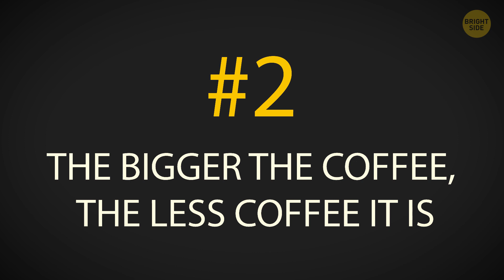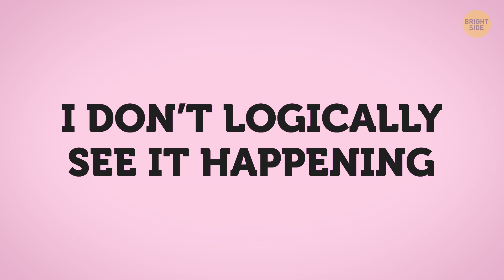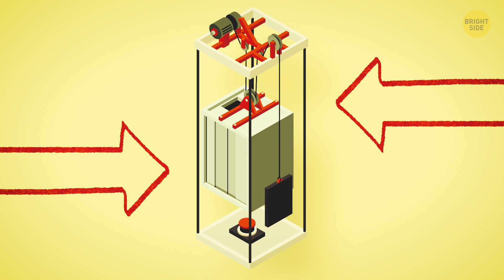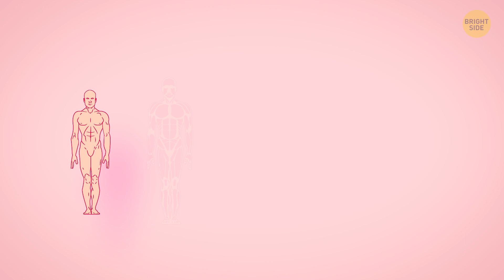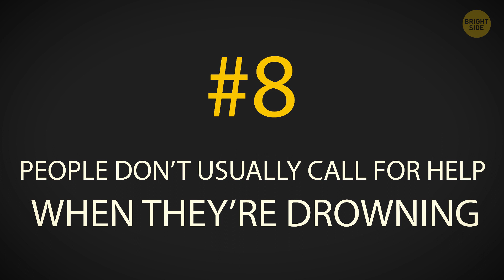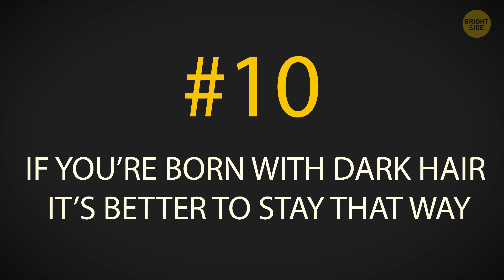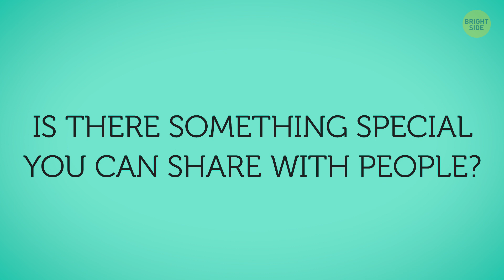12 Pros Share Facts That Almost Nobody Knows About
Here’s something I’m sure you’re dying to know: Do you know how to dye black hair blond?  See I told you.  How about: Can house locks assure your security, or are they useless? Are detectives naturally good at telling the truth from lies, or are they easily fooled?

Those questions can only be answered by the pros. Fortunately, they’re on the internet just like everybody else, and they’re ready to share what they know with you!

TIMESTAMPS:
Dangerous life-boats 0:34
The bigger the coffee, the less coffee it is. 1:09
Watching a movie with a whole orchestra. 1:54
If damaged, the elevator won’t fall down, it’ll rise up instead. 2:30
Cybersecurity problems 3:37
Your body is doing much more work than you think. 4:20
Home security isn’t so secure. 5:01
People don’t usually call for help when they’re drowning. 6:00
There are no perfectly functioning airplanes at all. 6:45
If you’re born with dark hair – it’s better to stay that way. 7:30
People are bad at detecting lies. 8:10
Cracking joints doesn’t cause arthritis. 8:50

SUMMARY:
-Sailors say that lifeboat drills are more dangerous than any other kind of marine incident.
-The larger the beverage, the more milk it has, not coffee.
-Orchestra conductor recording soundtracks for a film are more reliant on the movies themselves than on music score sheets. They have it playing right in front of them on a small monitor, providing all the needed information about pauses, rhythm, and the intensity of the music.
-A damaged elevator will rise in some cases because of the counterweights, pulling an elevator cabin up in an emergency.
-The main goal of improving information security for companies is just making every password difficult and unique in the first place, and having some kind of multi-step authorization process.
-Your body produces countless new cells every day and some of those cells aren’t working properly. Your immune system is constantly searching for every error in cell development and eliminates the bad cells before they become a source of trouble.
-There’s no such thing as an unbreakable lock, but a good lock is intimidating enough to discourage most thieves.
-When you are drowning, you’re fighting with the water for every breath; not everyone knows how to keep breathing enough to be able to yell.
-It’s statistically impossible for a plane to be in perfect shape in every way.
-Making your hair lighter is never an easy process, and often takes several visits to the hairdresser. It’ll most certainly lose its healthy look by the end of it.
-Even when a tested person knows the person who’ll be telling lies or true facts to them, they still can’t tell if they’re fooling around.
-The sound you’re hearing is just bubbles of carbon dioxide gas that are collecting in joints over time, and reduce its mobility.